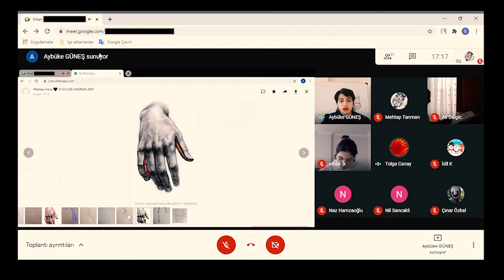Güzel Sanatlar Liselerine Hazırlık / Güzel Sanatlara Hazırlık Eğitimleri 54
Mimar Sinan Mezunları farkıyla,
Güzel Sanatlar Liselerine Hazırlık

2020 Mart ayından beri devam ettirdiğimiz gibi,
✔️ Kişiye Özel
✔️ Bire Bir
✔️ Çizim ve Uygulama Odaklı
✔️ İnteraktif

📢 Bu sene sınava girecek öğrencilere ve mezunlara yönelik Hızlandırılmış Kurs Programı başlamıştır.

Kursumuz Milli Eğitim Bakanlığına bağlıdır. Kaçak kurslara karşı dikkatli olunuz.

6. 7. 8. sınıfta okuyan ve güzel sanatlar liselerine girmek isteyen tüm öğrencilerimize yetenek sınavlarında %100 başarı sağlamaları için 30 yıllık deneyimli Mimar Sinan Güzel Sanatlar Üniversitesi mezunu eğitimcilerimizle hizmetinizdeyiz.
Sınavlarda istenen tüm teknik ve incelikleri akademisyenlerimiz sizlere aktarırken "kişiye özel eğitim modelini" uygulamaktadırlar. Sanki özel ders alır gibi bire bir sürdürülen çalışma ve teknikler kursumuzda uygulanan bir ayrıcalıktır.

Ders Günleri ve Saatleri

Hafta sonu: Cumartesi, Pazar (13:00 - 18:00)

Çizim Kursu
Karakalem Çizim
Art Video
Drawing
Fine Art
Artist